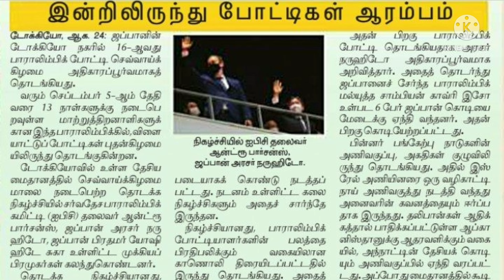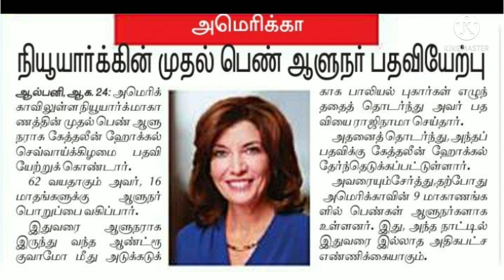August 25 current affairs... நடப்பு நிகழ்வுகள்....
This channel is only educational and motivational quotes only...!!